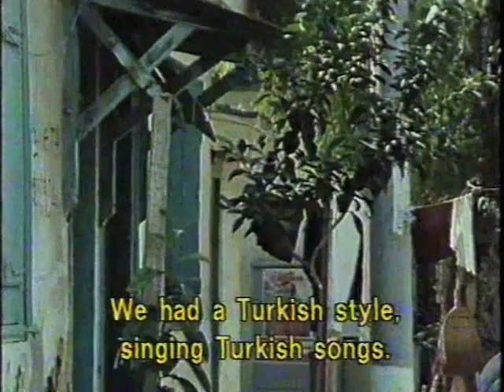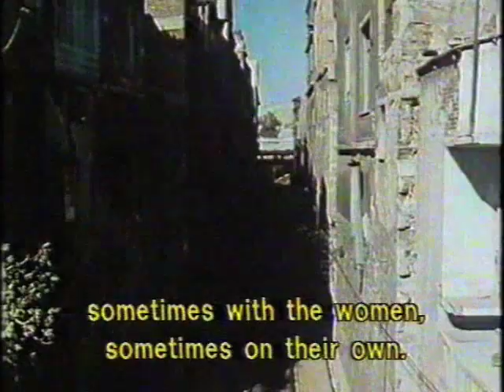Rembetiko: Music of the Outsiders - Part 2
Music of the Outsiders:  Rembetika.  A documentary made in around 1988.  The program has English subtitles.

George Dalaras narrates in English.
In this episode Dalaras introduces the Mangas and he speaks with Sophia Karivalis and Stelios Vamvakaris.

Sophia Karivalis and George Dalaras sing "Me Planepses Bohemissa" by Markos Vamvakaris.

The man on the piano-accordion in the cafe is playing "Antilaloun ta vouna" by Vasilis Tsitsanis.

Stelios Vamvakaris sings "Antilaloun i filakes" by his father, Markos Vamvakaris.